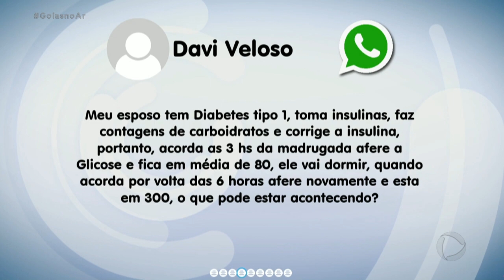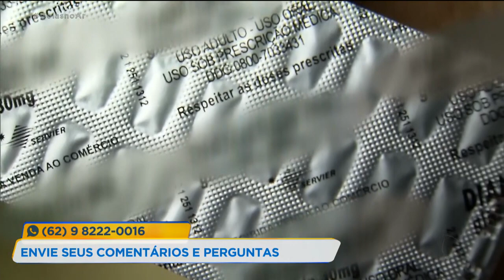PERGUNTE AO ESPECIALISTA: DIABETES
Chegou a hora do quadro “Pergunte ao Especialista" e nós vamos falar sobre diabetes. Uma doença que pode ser perigosa se não for tratada e levada a sério. Quem vai responder é a endocrinologista, Patrícia Novais, confira.